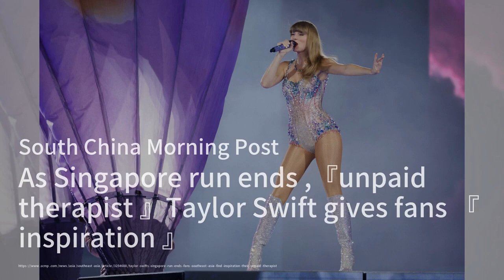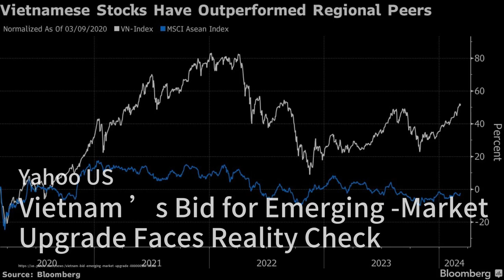Why Hong Kong’s property slump may be best time to focus on public housing；New year, old pain for Ho